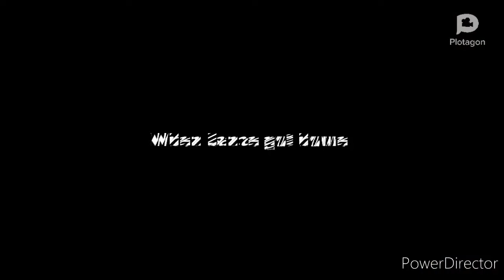Lance Gets Fired Part 1